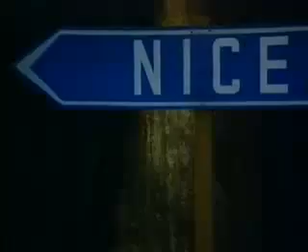Fancy - Slice Me Nice